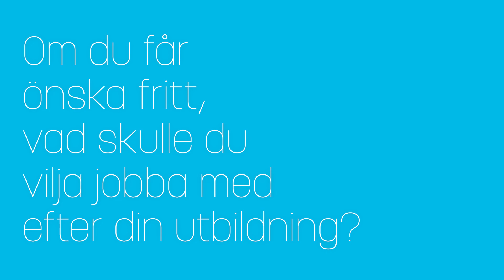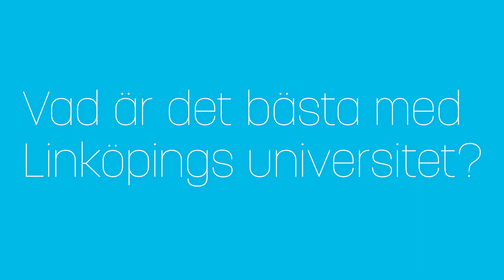Flygtransport och logistik - träffa studenten Sara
Flygbranschen förändras snabbt och står inför stora utmaningar. Där finns ett stort behov av nya medarbetare med bred logistisk kompetens och spetskunskaper i den senaste tekniken. Sara berättar varför hon vill du bli en av dem.

Linköpings universitet, LiU, erbjuder innovativa utbildningar och gränsöverskridande forskning. Studenterna är bland de mest eftertraktade på arbetsmarknaden och enligt internationella rankningar är LiU bland de främsta i världen.